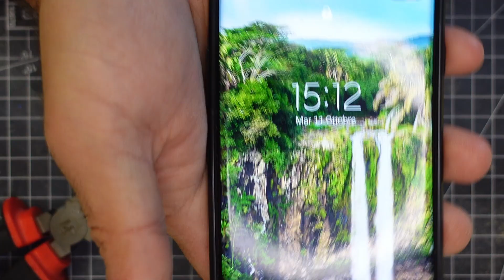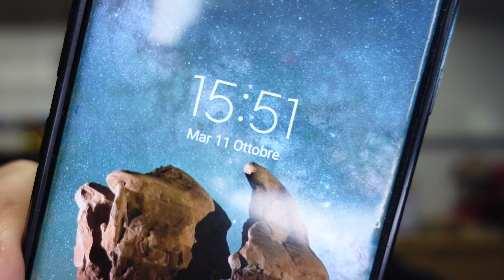Ho riprodotto UN'ESCA di oltre 100 ANNI fa! - 24 ore per costruire e catturare!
Qua sotto alcuni link utili!

Lista degli oggetti che uso nei video :

Spero vi siate divertiti, ci vediamo nel prossimo video!